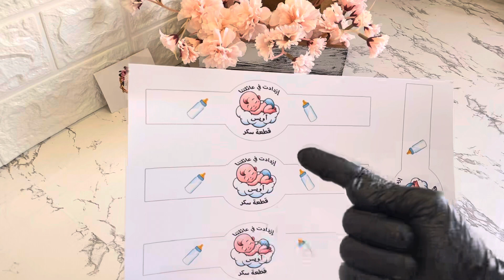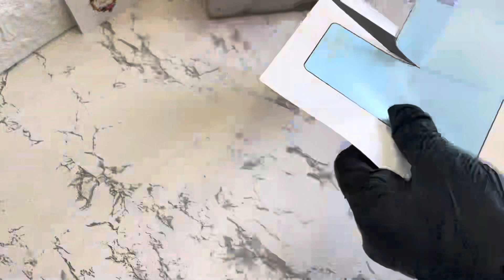دراجي السبوع👼🏻طريقة سهلة بأقل تكلفة/dragées baptême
بالنسبة للعلبة كتبو في خانة البحث گوگل printable box
وبالنسبة لصورة البيبي الموجودة على العلبة كتبو sleeping cartoon baby